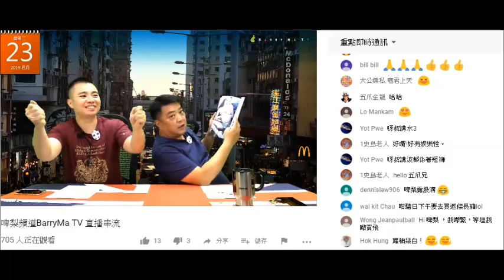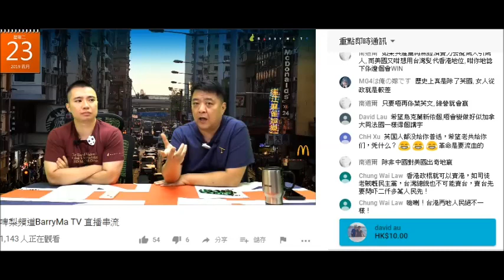20190423 啤梨晚報撚屌馬健賢鳩吹仲有3張聽晚復仇者4戲飛賣200蚊，又攞本過期鹹書嚟推銷，又吹25號晚節目有女，跟著又吹啲女有幾撚柒唔適合做節目。戇鳩佬亨利劉正話訂飛睇復仇者係好隆重